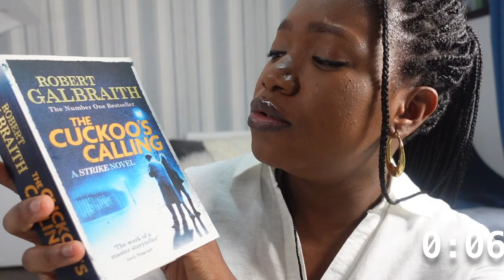2 - MINUTE BOOK REVIEW/SUMMARY | THE CUCKOO'S CALLING BY ROBERT GALBRAITH (J.K ROWLING)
Hi guys and welcome back! This is another 2-minute book review and today's book is Robert Galbraith's The Cuckoo's calling. It's the first book in the Strike series. Have you read it? Did you enjoy it? Let me know what you think!